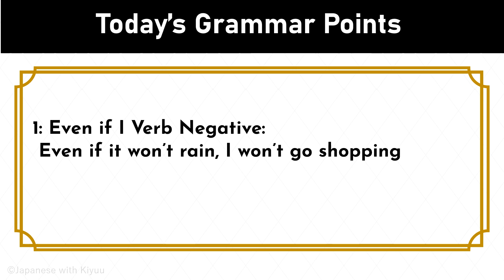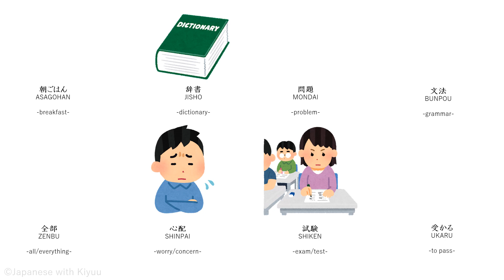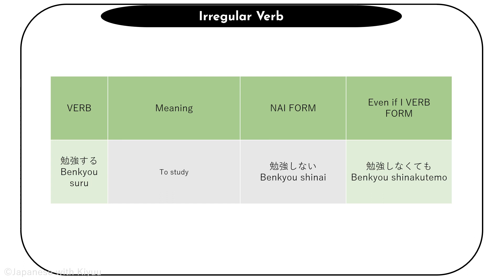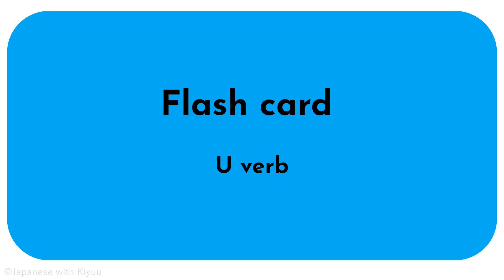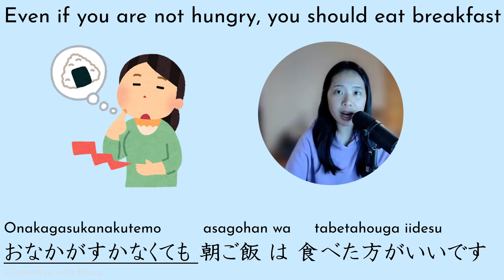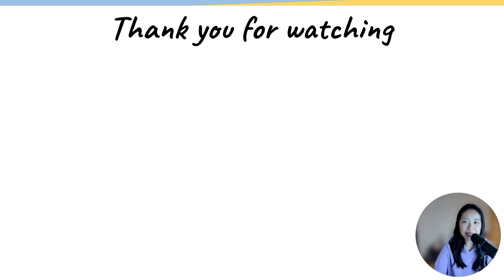【Japanese Grammar 52】Even if I don't eat SUSHI, I'm not alright. ■Even if I don't "VERB" ■